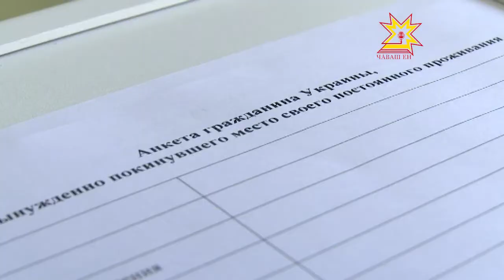Беженецсен пурнăçĕ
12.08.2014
Вĕсем пурнăçа çĕнĕрен пуçлама шутлаççĕ. Тăнăçлăх шыраса Украинăран Чăваш Ене килнĕ çынсем ĕçе вырнаçаççĕ, çĕнĕ вĕренÿ çулне хатĕрленеççĕ. Украинсене пирĕн республикăра килĕшет-и?